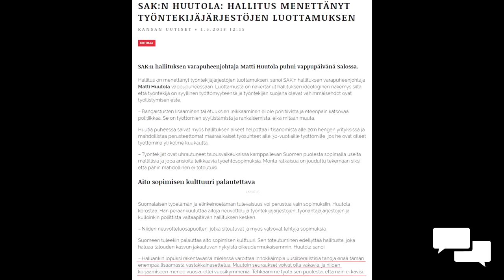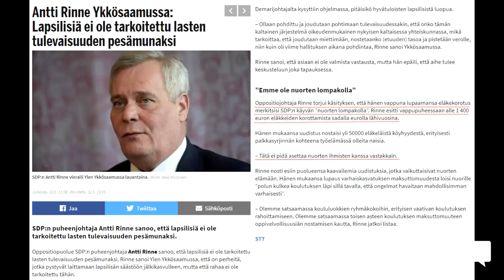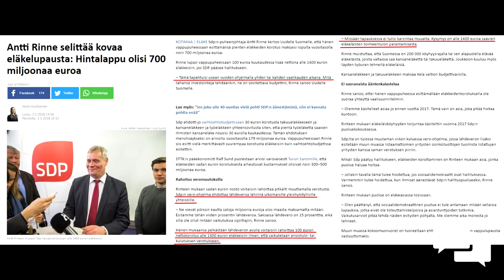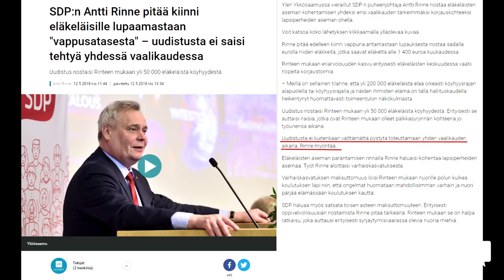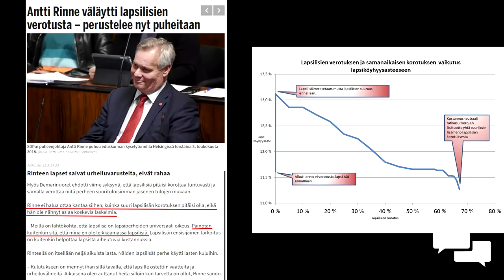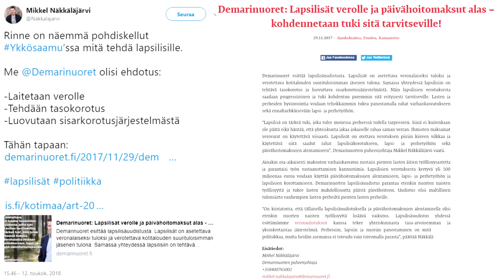SDP - Ikuisen vapun puolue